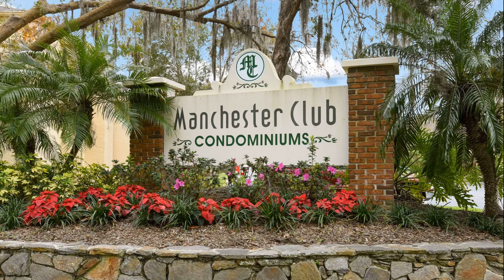4442 S Lake Orlando Pkwy Orlando FL branded